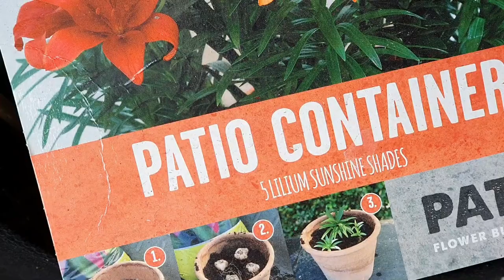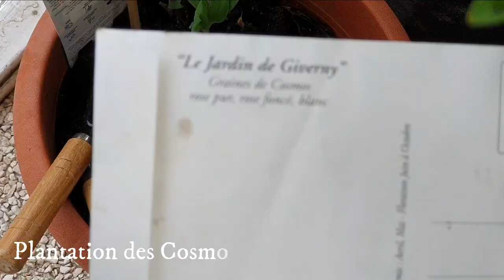🌿 Vlog Petit Balcon Urbain #2 - Nettoyage, mon coin potager, je suis en retard sur mes plantations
🌿 Vlog Petit Balcon Urbain Episode 2 - Nettoyage, mon coin potager, je suis en retard sur mes plantations

J'ai la chance d'avoir un balcon comme 3e pièce de mon petit appartement : je peux le décorer et le planter à ma guise.
J'ai enfin trouvé la motivation pour nettoyer mon balcon de ses feuilles mortes et de planter mes bulbes de lys, mes roses d'inde, mes cosmos et mon coin potager.

00:00 Intro
01:08 Session Nettoyage du balcon
06:16 Session Plantation (fleurs et coin potager)

♡♡♡♡♡ MUSIQUE ♡♡♡♡♡♡

♡♡♡♡♡ FINANCES PERSOS  ♡♡♡♡♡♡